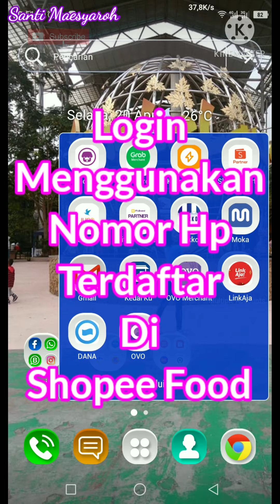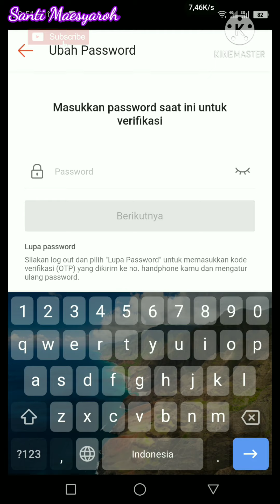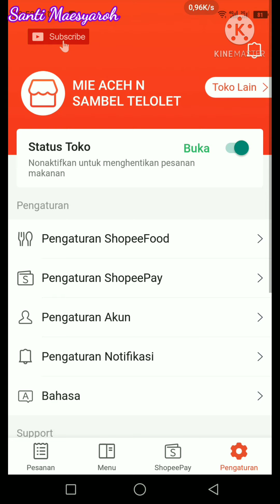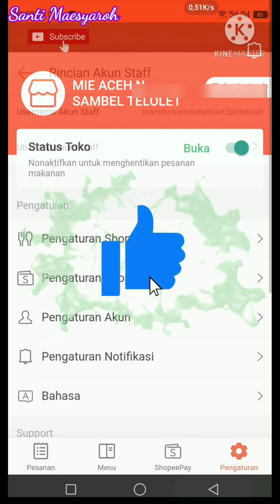Cara Merubah Password Akun Shopee Food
buat teman teman yang sudah terdaftar di shopee food jangan lupa langsung ganti password akun shopee food supaya lebih aman, caranya gampang banget seperti video ini

semoga bermanfaat
terimakasih
juragan telolet

ubah password akun saya shopee food di shopee partner
ubah password akun staff shopee food di shopee partner
username akun staff di shopee partner
ubah password akun staff di shopee partner